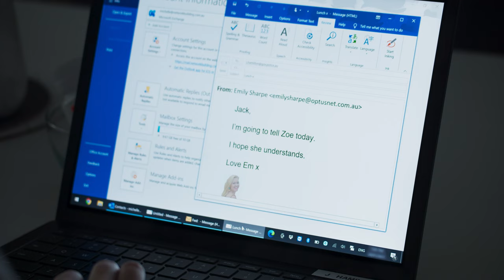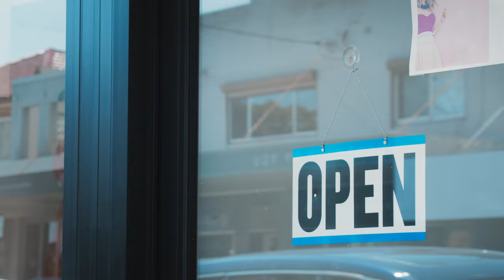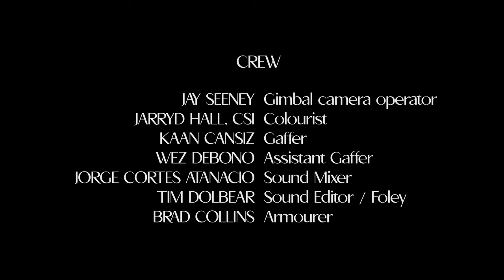Bonded by Blue short film. Written & Directed by Michelle Rouady. DOP: Martin Ponferrada.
Bonded by Blue short film.
How do you know when the decisions you make are right or wrong? The answer is: you'll know when it's the wrong one. Bonded by Blue addresses this question through a narrative of two opposing personalities; Zoe and Angelique. When confronted with rapidly deteriorating situations Zoe and Angelique must think fast for the best interest of themselves to get ahead, leaving a messy trail and finding that it can; and will unravel as quickly as it was laid. Bonded by Blue is my writing and directorial debut.  I hope you enjoy my first short film.
Michelle Rouady: Director / Writer
Brad Free: Co - writer
Martin Ponferrada: Co - writer
Martin Ponferrada: Director of Photography
Jay Seeney: Gimbal camera operator
Maria Pamela De Los Reyes: Producer
Martin Ponferrada: Editor
Jarryd Hall, CSI: Colourist
Jay Seeney: Music score
Kaan Cansiz: Head Gaffer
Wez Debono: Assistant Gaffer
Jorge Cortes Atanacio: Sound
Tim Dolbear: Sound Level / Foley
Bohifale (Lawrence Ola): Original music "Parasols"
Mina Asfour: Original music "That white picket fence"
Brad Collins: Armourer
Renee Matis: Hair & make up
Elle Maguire: Hair & make up
Michelle Rouady: Wardrobe / props
Jojo Hawkins: Still photography

Amelia Conway: Zoe Hamilton
Ella: Zoe's puppy
Matthew Grego: Dr Matthews (voice over)
Margaret O'Hara: Nan
Jessica James: Angelique
Diana Zhang: Constable Lucy Carter
Paul Hughes: Detective Jack Hamilton
Mark Nunnari: Detective Mark Newman
Zara Rouady: Niece
Yasmin Watt: Aunty Jen
Tahlia Crinis: Vivienne
Arthur Rouady: Customer
Michael Woodbridge: Grumpy Guy
Tina Deluca: Café staff
Michelle Rouady: Café patron
Clara Helms: Emily Sharpe
Bradley Free: Barista Brad
Hafedh Dakhlaoui: Security
Jamie Treselyan: Constable Aaron Milton
Tsu Shan Chambers: Senior Constable Mimi Rodgers
Martin Ponferrada: Max

Background talent
Helen Duncan, Bec Crisante, Talita Mascarenhas, Kelli Bailey,
Cooper Savides, Zain Zama, Roy Han, Maria Pamela De Los Reyes,
Kaan Cansiz, Renee Matis & Jorge Cortes Atanacio

With Thanks To:
Jay Seeney: Blacklist Production House
Brad Collins: Powered Productions
Samira's Closet
Network Building Supplies
Posh Platters
Raluca Acatincai: Logo & Font Design. Posters and EPK
Usama Rahim: Tamyaz Productions Logo Animation
Michelle Rouady / Tamyaz Productions